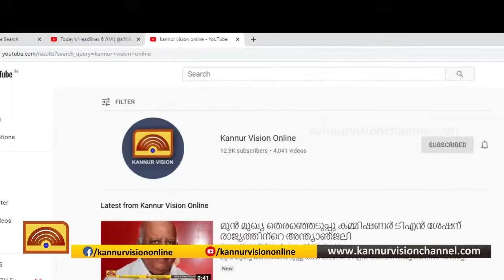ചൊക്ലിയില്‍ സി ഐ യും എസ് ഐ യും ഉള്‍പ്പടെ 8 പേര്‍ നിരീക്ഷണത്തില്‍